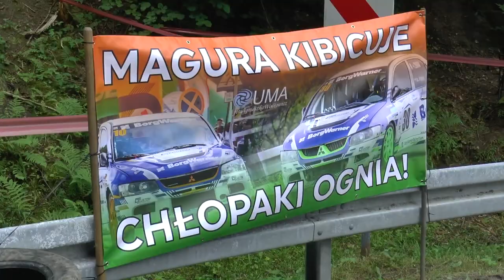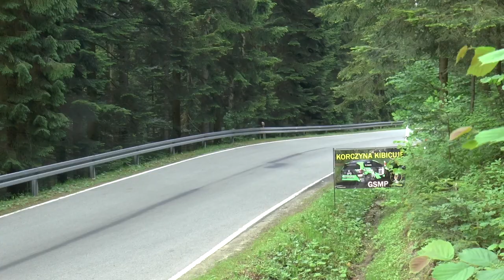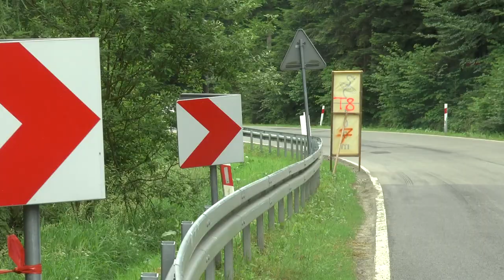GSMP Magura Małastowska 2019 | Kiełbik Daniel | Opel Astra GSI | MotoRecords.pl